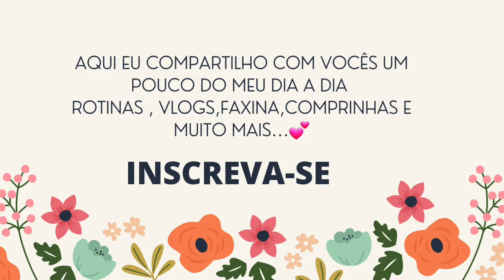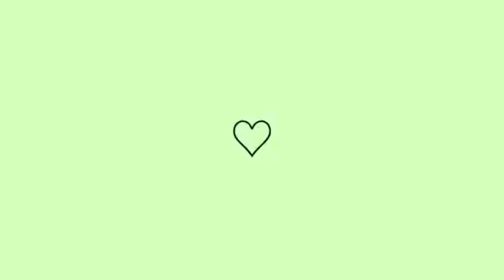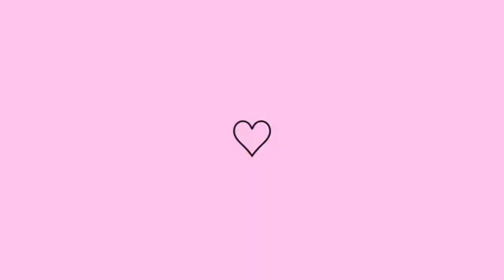FOMOS EMBUSCA DO PRESENTE DELA!!! JANTAR FRESCO E NO CAPRICHO-ELA ME FEZ CHORAR 😢-A GENTE SE PERDEU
FOMOS EM BUSCA DO PRESENTE DELA!!! JANTAR FRESCO E NO CAPRICHO-ELA ME FEZ CHORAR 😢

olá me chamo Natália, tenho 36 anos sou mamãe de duas princesas e um príncipe, sou casada e compartilho com vocês minha vida Real e minha Rotina diária.

Um beijo!!
Lembre se Deus não se atrasa ele chega na hora certa.

Rotina de dona de casa-limpeza e organização do lar-faxina completa-presente-comprinhasfofa-faxina-faxina-faxina no banheiro-faxina pesada-vlogs de faxina-faxina na sala- faxina no banheiro-faxina na cozinha-vlog vida real-vlogs-dia a dia-rotina dona de casa-vida de casasa-vida simples-vlogando-motivacao de limpeza-faxina rapida-faxina diaria- faxina pesadona-limpeza na casa toda-limpeza no banheiro-dicas de limpeza-o segredo da casa limpa-organização do lar-rotina como dona de casa-organizacão doméstica-organização da geladeira-limpeza e organização rapida-limpeza dos vidros-dicas infaliveis-cronograma de limpaza-limpeza domestica-dia de faxina na casa inteira-faxinas no brasil-vlogs de faxina-videos de faxina-faxina no YouTube-família